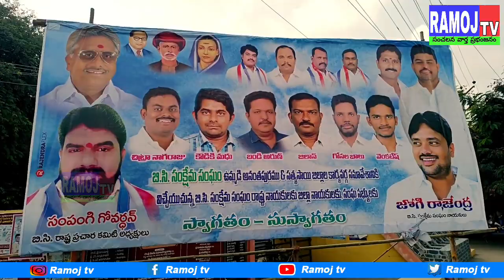ఐకమత్యంతోనే బీసీల అభ్యున్నతి సాధ్యమవుతుంది -ఆంధ్రప్రదేశ్ బీసీ సంక్షేమ సంఘం అధ్యక్షులు కేసన శంకర్రావు